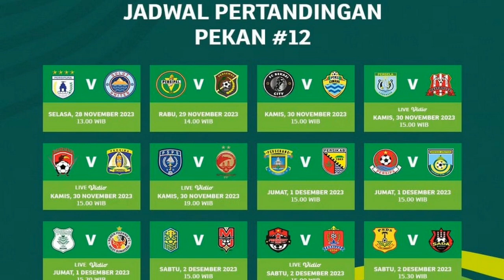UPDATE 4 TIM LOLOS 12 BESAR LIGA 2 | PERSIRAJA | FC BEKASI CITY | PSBS BIAK | PERSEWAR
DI PEKAN 12 LIGA 2 4 TIM MENYUSUL LOLOS KE BABAK 12 BESAR